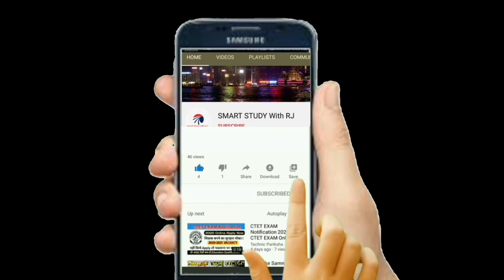Rpsc Test results and toppers announcement 10.06.2021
आप राजस्थान लोक सेवा आयोग के असिस्टेंट प्रोफेसर भर्ती 2020 के अभ्यार्थी हैं तो यह वीडियो आपके लिए है इस वीडियो में  आज जो कॉलेज लेक्चरर भारती 2020 का पेपर हुवा उसकी आंसर सलूशन बताया गया हैं
इस वीडियो में थर्ड पेपर की टेस्ट सीरीज के बारे में बताया गया है
Test Series No 1 PDF डाउनलोड करें

यदि आप टेस्ट सीरीज जॉइन करना चाहते हैं तो इस व्हाट्सएप ग्रुप पर जॉइन हो सकते हैं

आपके प्रश्न मेरे जवाब
1. कॉलेज लेक्चरर के लिए ऑनलाइन कोचिंग
2. assistant professor online test series
3. राजस्थान पेपर थर्ड ऑनलाइन टेस्ट सीरीज
4. Collage lecture online test paper 3rd
5.Rpsc Assistant Professor test series
6. कॉलेज लेक्चरर की तैयारी कैसे करें
7. असिस्टेंट प्रोफेसर की तैयारी कैसे करें
8. how to prepare for collage lecturer
9.how to prepare of Assistant Professor

Hey Friends,
Welcome in our YouTube Channel
Smart study with RJ
,RajsthanGkNews​,RAJSTHANGKNEWS​,rajsthangknews​,Rajsthan Gk News,राजस्थान जीके न्यूज़...